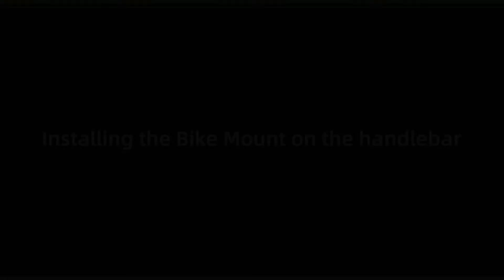Blade M4 | How to install the Bike Mount C2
In this veideo, we display the details on how to install C2 mount on the bike stem and handlebar.
Note: All Meilan bike computers are with 2021Version C2 now as default accessory. ( Mini GPS wihtout F-Mount)

Meilan is one brand pursuing better and smarter cycling experiences always for worldwide riders. We try our best to do it better each day.  Enjoy your smarter riding with Meilan.